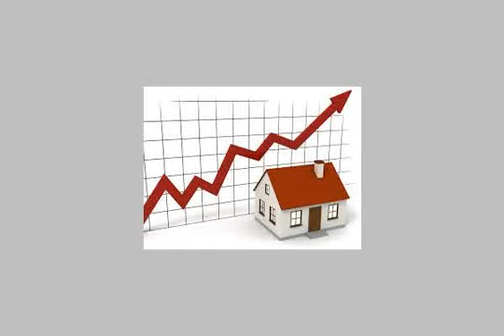Duplex For Sale In New Cairo Fifth District Cairo - mlseg.com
- فرصة دوبلكس بجنوب الأكاديمية بالتجمع بتسهيلات على سنتين - Egypt Real Estate |    Greater Cairo |    New Cairo Fifth District |     Apartment For Sale     | DUPLEX